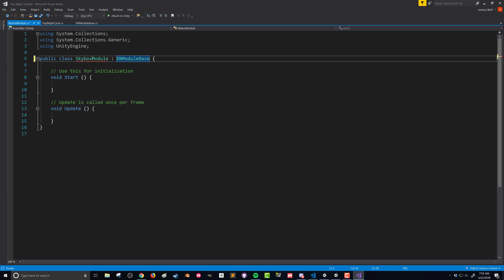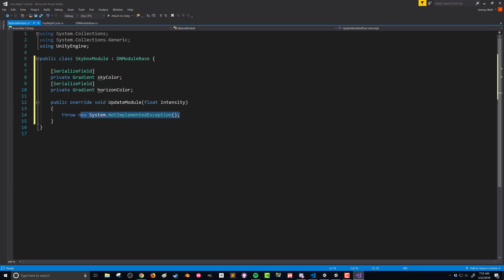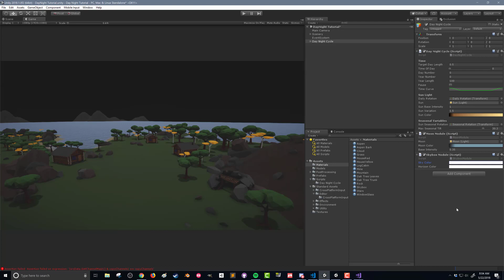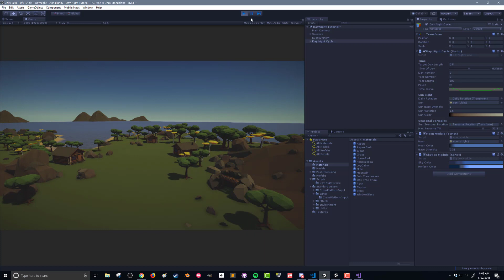5 : Day Night Cycle - Skybox Module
Create a module to control the sky and horizon colors of a procedural skybox in Unity.